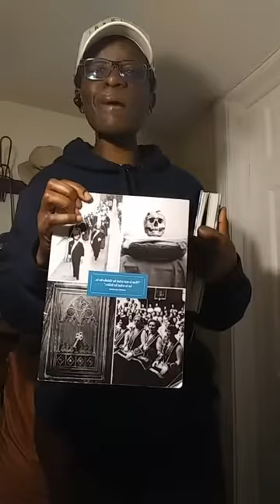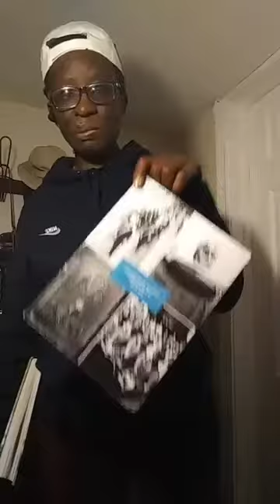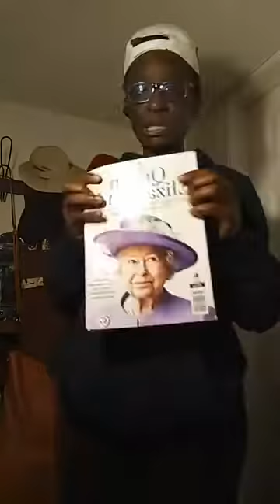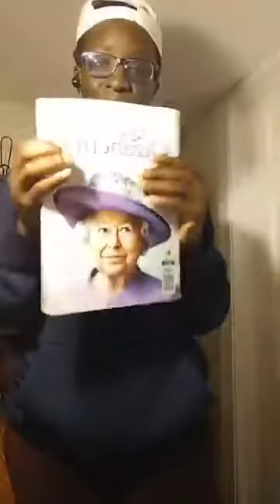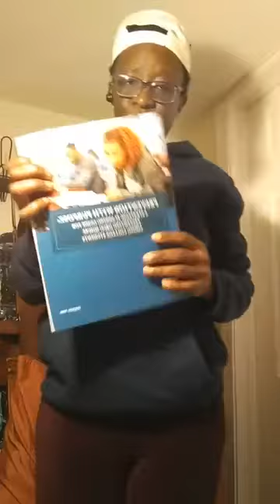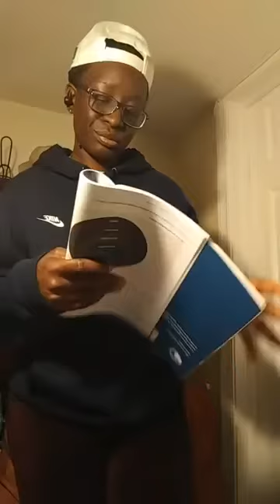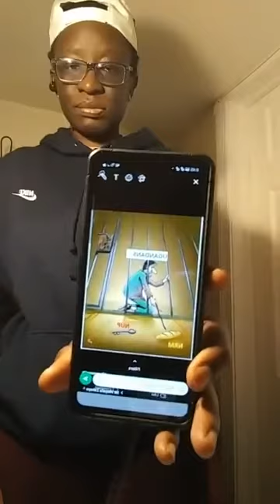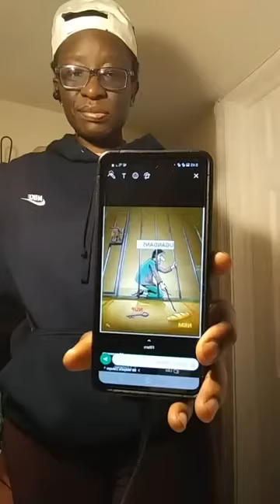All things work for the common good || Episode 2 || Esther Solome || Live.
All things work for the common good, Episode 2, Celebrating Queen of England, Running away from God, Garment and running your race 09/2022

IMPACT OF  ENVIRONMENTAL ASSESSMENT; (The World Bank's Experience November 1996 )
RUNNING RACE
, forgive as you have been forgiven, Preparation and Family dynamics.

Description: Am a service provider who teachers and trains general life in line with word of God. Using information in history like American Presidency, books with literature, bible as we support nations to stand in these hard times.

 Mugabi Jonathan Yvo Ssenyondo A Davis Bedford Buyungo Mwebe Ivan David Serebe Mids Lilian Kaweesa Opio Philla Katende Phila Kaweesa Martin Wanjala Wampamba Martin Martin Mart Martin Makyeme Tungotyo Martin Deogratius Jabulani Kakeeto Rhoda Nabachwa Jojoe Bunjo Kayondo Zimbe Hamba Richard Ssebandeke Robert Joe Williams Kiyingi Mawanda Denis Mawanda Prossy Kiyemba John Kaweesa Richard Sam Ntege Kay Jay Mwebaze Barbara Sengendo Mbawa Patricia Mugula Ganzi Semu